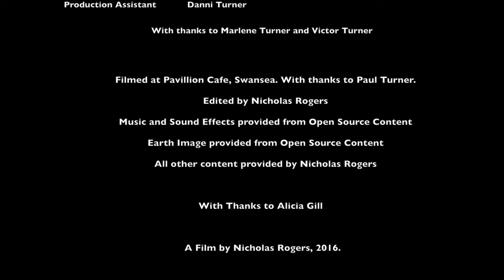To The Moon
When two scientists crash land on the moon, they stumble across more than they bargained for. But what part will greed play, when the scientists are confronted by the dreaded moon people?

Having just celebrated this channel reaching a million views, this colourful homage to retro sci-fi marks a return to film making for Nicholas Rogers. Enjoy!

for more, such as the script and storyboards.